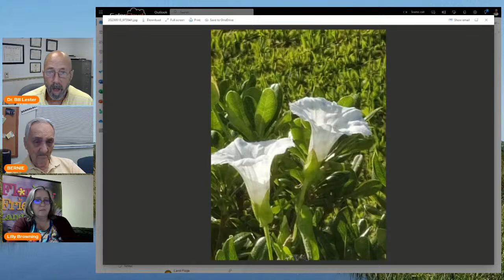The Virtual Plant Clinic With Dr. Bill May 18, 2023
Tune in for our weekly plant clinic! Ask questions live online and get research-based answers and advice- broadcast on Facebook Live and YouTube Live!  Join Dr. William Lester with the University of Florida Extension Service in Hernando County, Lilly Browning with the Hernando County Florida-Friendly Landscape Program and their special guests.